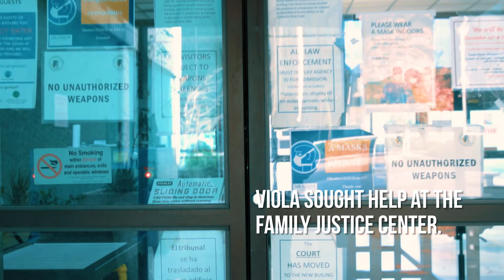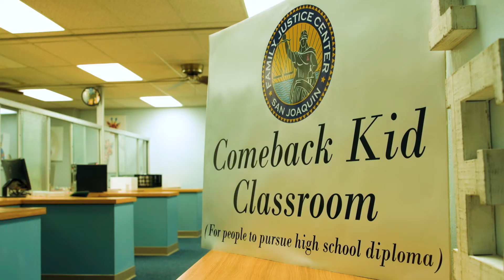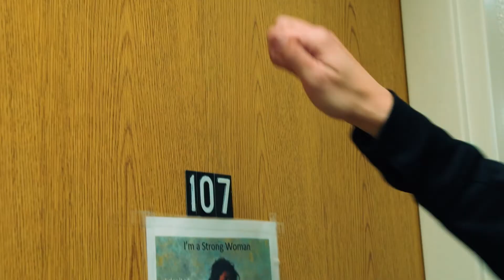Triumph Over Adversity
The road to recovery requires many steps. For Viola, her path started with tackling drug addiction, then taking other steps to put the pieces of her life back together. One of the pieces she put back into place was her education. She was able to to so through the Come Back Kids (CBK), a free program offered by the San Joaquin County Office of Education (SJCOE) for anybody 18 years and older to receive a high school diploma.

Read more about Viola's story in the January 2022 issue of the SJCOE Outlook